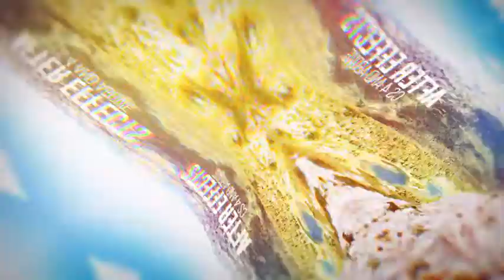Slideshow | After Effects Template 18332984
Features: Full HD 1920?1080 Works with IMAGE and VIDEO MODULAR STRUCTURE 16 and 32 PLACEHOLDERS projects are... (video-displays)